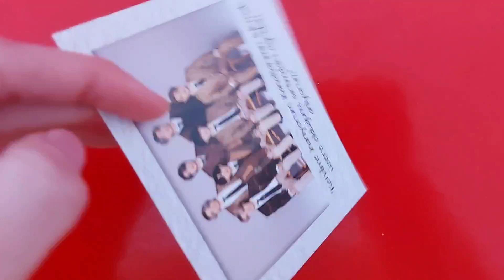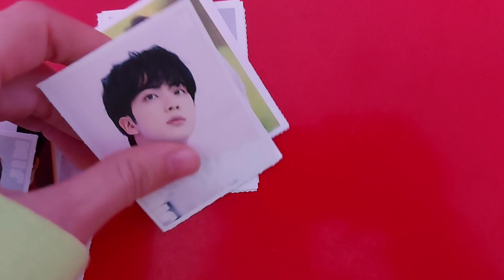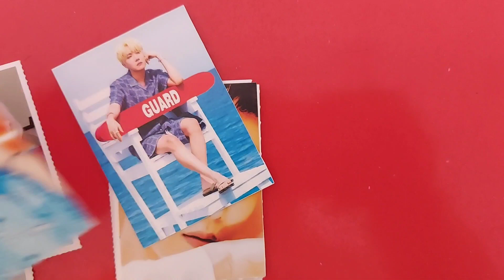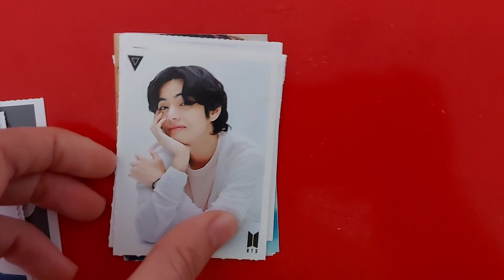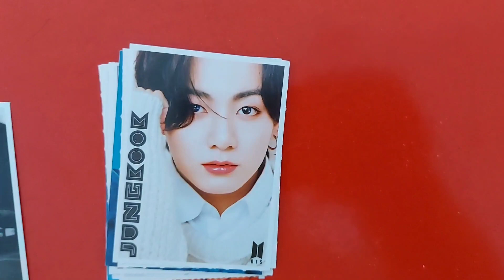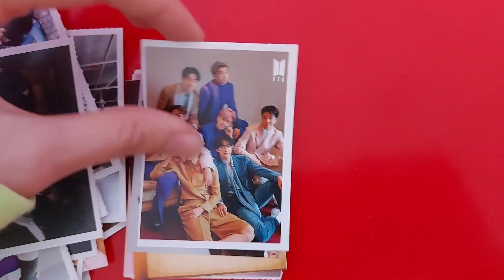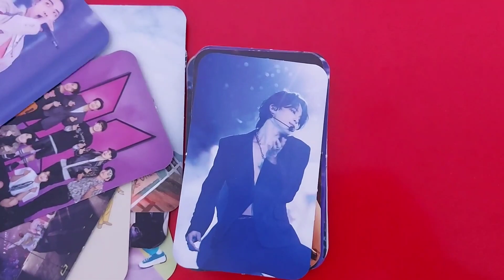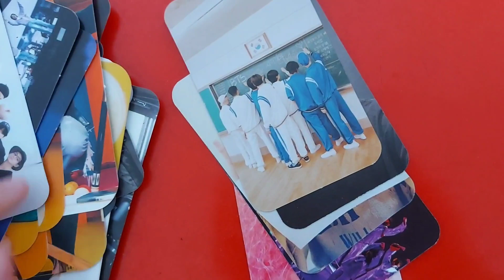BTS FOTOKART KOLEKSİYONUM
Merhaba işte yarım kalan BTS Koleksiyonumun devamı umarım beğenirsiniz💖Bundan sonra ise BLACKPINK Koleksiyonum gelicek yoğun istek üzerine💗

BANA DESTEK OLMAK İSTEYENLER KANALIMA KATILABİLİRLER🤗 ŞİMDİDEN TEŞEKKÜR EDERİM💕🦋

DÜŞÜNCELERİNİZİ YORUMLARA YAZMAYI UNUTMAYIN LÜTFEN🙏VİDEO FİKİRLERİNİZ VAR İSE ONLARI DA YAZIN YORUMLARA🤗🤗

LİNKLER